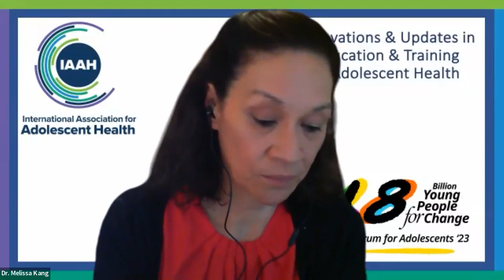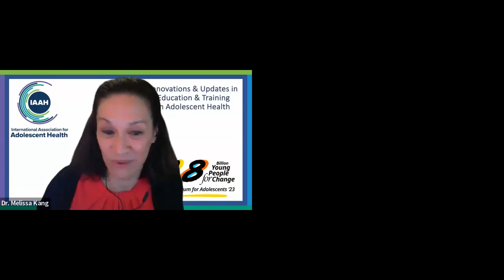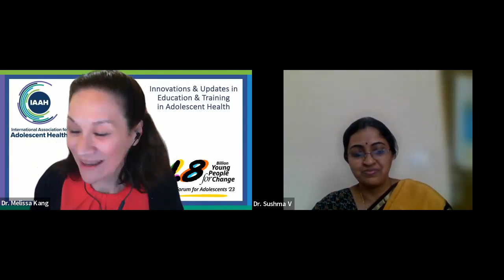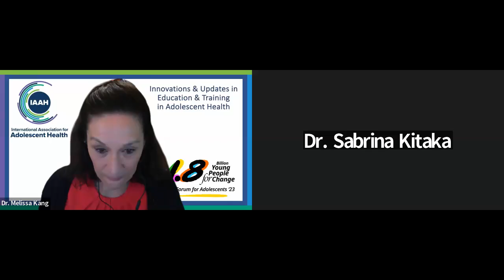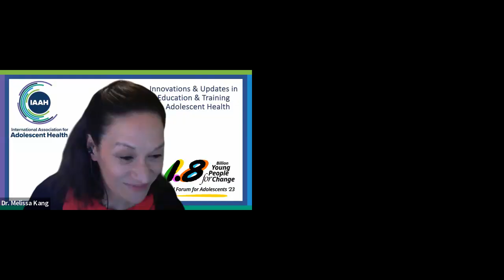Session 3 - Innovations & Updates in Education & Training in Adolescent Health